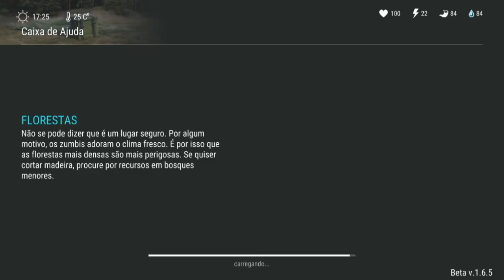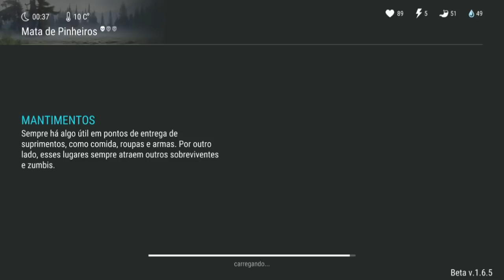MITO OU VERDADE? A CASA DO BOOT RESETOU? HALLOWEEN DIA DAS BRUXAS - LAST DAY ON EARTH SURVIVAL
MITO OU VERDADE?
A CASA DO BOOT RESETOU
HALLOWEEN DIA DAS BRUXAS
LAST DAY ON EARTH

PROGRAMAS QUE USO EM MEUS VÍDEOS :

PIXEL LAB
PS TOUCH
KINE MASTER
POWERDIRECTOR
AZ SCREEN RECORDER PRO
SCR